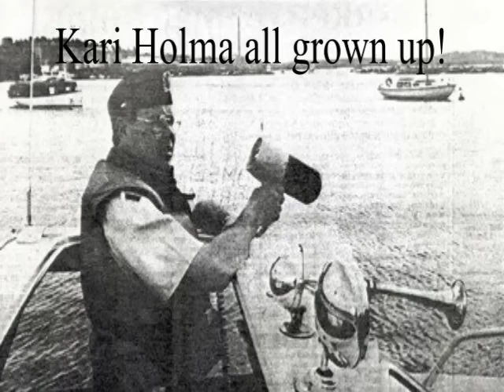William Branham - Boy Raised from the Dead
In the 1940s, William Branham saw a vision of a young boy being raised from the dead after being hit by a car. Rather than keeping the details of this vision a secret, William Branham retold this vision during various campaigns, including his Canadian campaigns in the 1940s, and told people to write the vision down in the fly-leaf of their Bibles.

This vision was finally fulfilled in 1950 in Finland. The boy, Kari Holma, was killed in an automobile accident, and was restored to life by the prayers of William Branham as instructed in the vision.

The following is an article by William Branham that appeared in a special overseas edition of The Voice of Healing magazine, published in June, 1950.